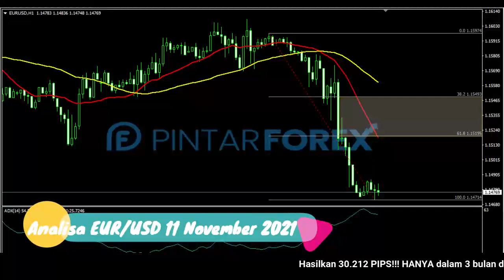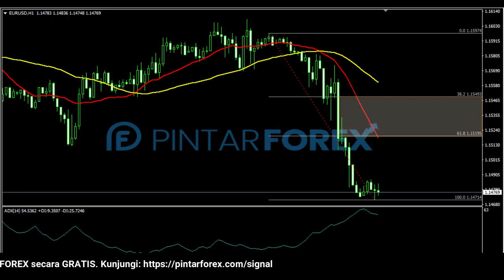🔴 LIVE: Analisa Forex Hari Ini 11 November 2021 Waspadai EUR-USD Sedang Berada Dalam Tekanan Bearish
"Analisa Forex Hari Ini 11 November 2021 Waspadai EUR-USD Sedang Berada Dalam Tekanan Bearish